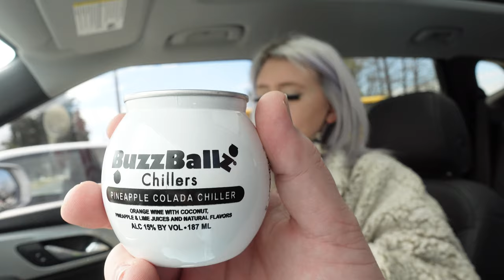Buzzball & Errands?!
did a little something out of my comfort zone today!

my husband has a YouTube channel too!

did you know I also do a podcast with my husband?!